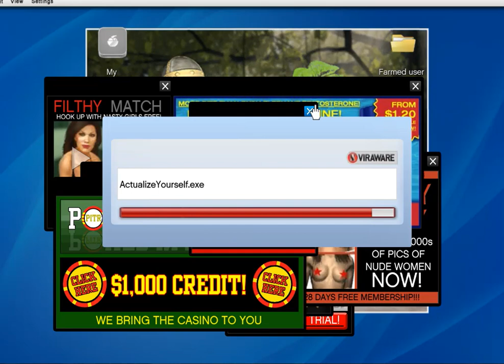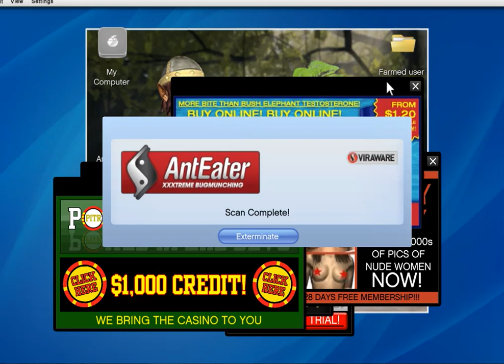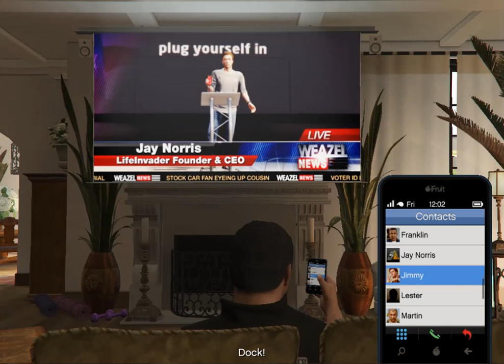GTA V Game Play Mission # 12 Friend Request. (Michael helps Lester to kill Jay Norris.).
Grand Theft Auto V is a 2013 action-adventure game developed by Rockstar North and published by Rockstar Games. It is the first main entry in the Grand Theft Auto series since 2008's Grand Theft Auto IV. Set within the fictional state of San Andreas, based on Southern California, the single-player story follows three protagonists—retired bank robber Michael De Santa, street gangster Franklin Clinton, and drug dealer and arms smuggler Trevor Philips—and their efforts to commit heists while under pressure from a corrupt government agency and powerful crime figures. The open world design lets players freely roam San Andreas' open countryside and the fictional city of Los Santos, based on Los Angeles.